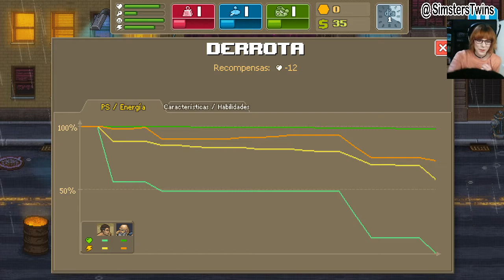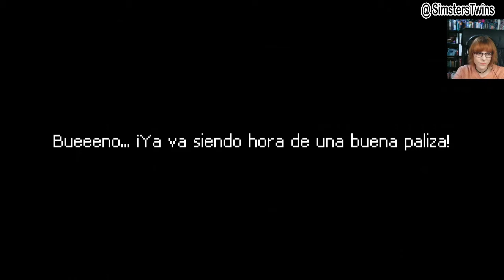♦ Punch Club ~ Quiero volverlo a pasar.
M al teclado y a la voz, ya me había pasado este juego, pero ahora vamos con el modo Hardcore, me lo estoy pasando en directo en twitch